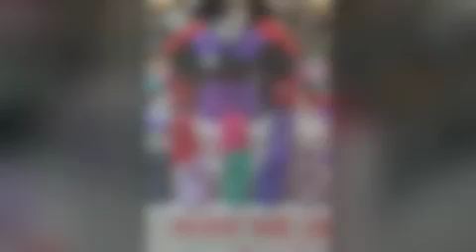herbal pack.m4v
Robina Shopping Centre display of the herbal heat pack stand by HerbalPack.com.au